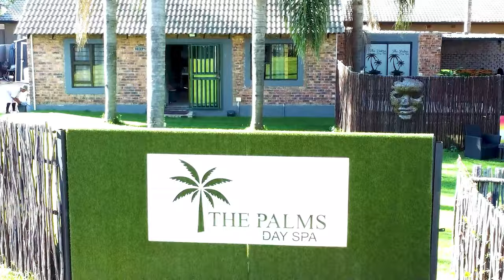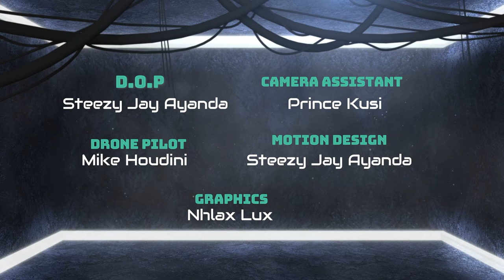Match My Fame || EP3 || Panda and Gorgeous' Date || You can not believe what Panda Said to Gorgeous😵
🌟✨ Shocking Revelation Alert: What Did Panda Just Say to Gorgeous on Their Date?! 😱💬 ✨🌟

🎬 We Cannot Keep Calm, It's Match My Fame Time 🎬

We're still reeling from the bombshell that Panda just dropped on his date with Gorgeous, and trust us, it's a jaw-dropper! 😱💬 From heart-to-heart conversations to unexpected confessions, get ready to gasp, laugh, and maybe even shed a tear as we unravel the mystery of what Panda said to Gorgeous on their date! 💖✨

Prepare to be on the edge of your seat as we unveil the shocking revelation that left Gorgeous speechless and Panda grinning from ear to ear! 😮💕 What could it be? A declaration of love? A hilarious confession? You'll just have to tune in to find out!

Grab your snacks, buckle up, and get ready to uncover the truth behind Panda's shocking confession to Gorgeous! 🛎️💕